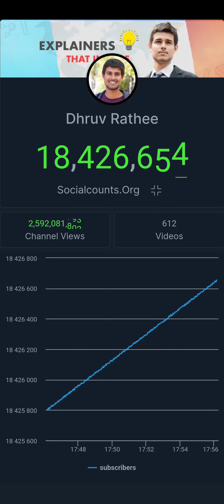18.42 Million Live Subcount